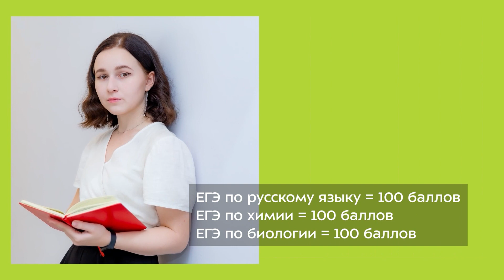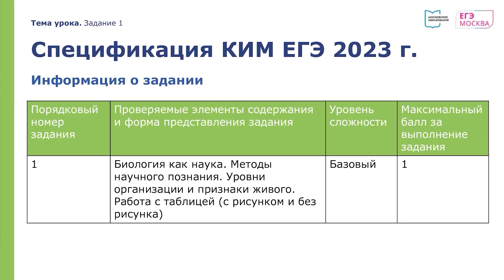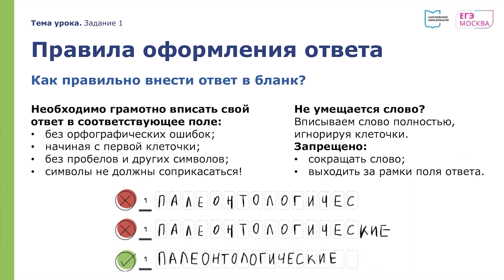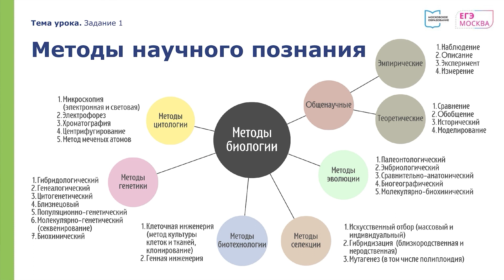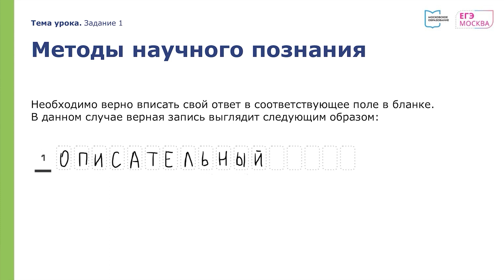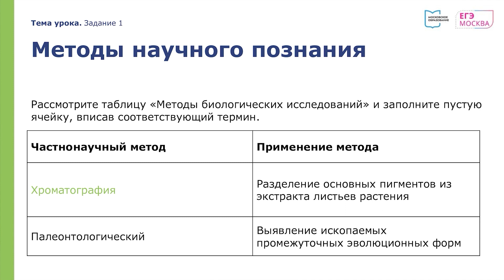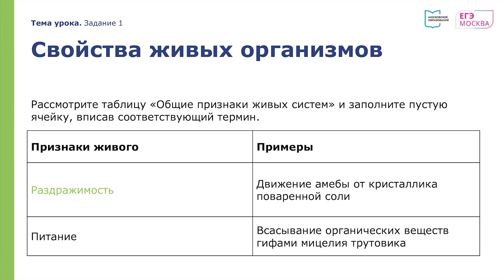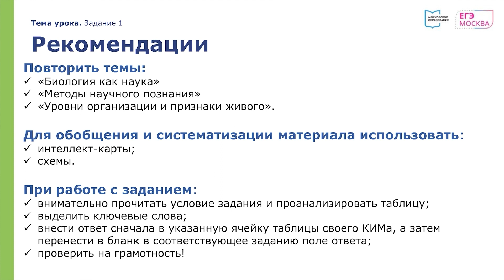Марафон ЕГЭ | Биология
Новая часть нашего марафона подготовки к ЕГЭ посвящена биологии! Смотрите советы учителей, психологов и выпускников о том, как правильно подготовиться к экзамену, а главное — успешно его сдать.

ЕГЭ в деталях
🔹Учитель биологии школы № 1793 Ирина Николаевна Сидорович расскажет про изменения в КИМ и о новом формате подготовки к ЕГЭ. А ещё о том, как же все-таки набрать высокие баллы на экзамене по биологии и в чём помогают современные технологии.
🔹Татьяна Владимировна Кавун из школы № 1793 имени Героя Советского Союза А.К. Новикова расскажет, как подготовиться к экзамену не только школьникам, но и их родителям, когда стоит определиться с выбором и на что обратить особое внимание будущим выпускникам.

Советы учителей и ответы на вопросы
🔹Как легче запомнить расположение зародышевых листков?
🔹Почему стоит хорошо изучить тему «Общая биология»?
🔹Как эффективно повторять тему «Ботаника»?
🔹На что обратить внимание при выполнении заданий с развёрнутым ответом?
🔹Ждать ли на экзамене заданий на сложные биохимические процессы?
🔹Стоит ли пробовать отвечать на вопросы второй части, если сомневаешься?
🔹Какие темы из ботаники встречаются на экзамене чаще всего?

Советы выпускника
🔹Олеся Скуредина, выпускница школы № 1574, уверена: чтобы сдать экзамен по биологии на 100 баллов, нужно очень полюбить этот предмет. Но это еще не всё — смотрите советы от 300-балльницы!

Советы психолога
🔹Зачем писать письма самому себе?
🔹Как правильно поддерживать своего ребёнка во время подготовки к экзаменам?
🔹Нужно ругать или хвалить своего ребёнка в период подготовки к экзаменам?

Успеть на 100 баллов
🔹На экзамен по биологии отводится 235 минут. Как правильно распределить время, расскажет учитель биологии школы № 1793 имени Героя Советского Союза А.К. Новикова Ирина Сидорович.
🔹Учитель биологии школы № 1502 «Энергия» Юлия Чернышова делится с вами советами, как успеть решить все задания на ЕГЭ по биологии.

Разбор задания № 1 ЕГЭ по биологии
🔹Как работать с таблицей с рисунком и без рисунка, расскажет учитель биологии школы № 2089. Екатерина Александровна Иголкина разберёт для вас примеры заданий по темам, которые могут встретиться на экзамене.